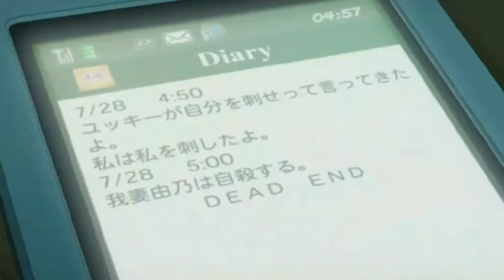Mirai Nikki「AMV」Mase - Psycho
Amv  info
► Anime: Mirai Nikki
► Song: Mase Psycho